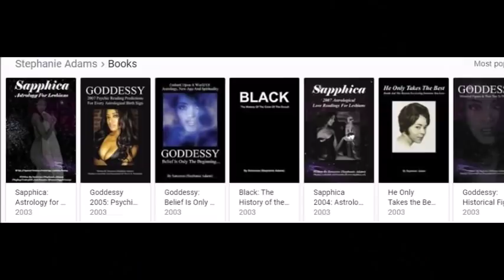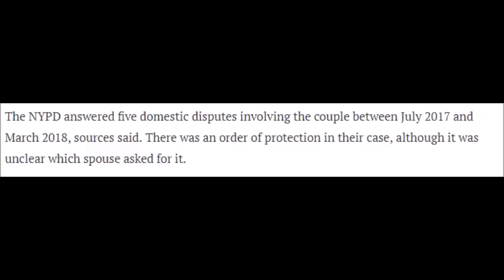Ex-Playboy Playmate Leaps to Her Death With 7-Year-Old Son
Stephanie Adams was a former Playmate Centerfold that jumped to off of Gotham Hotel in NYC with her seven year old son after reported abuse from her husband Charles Nicolai. The two had been married for several years but their relationship had been rocky according to friends. According to documents, the NYPD was called on several occasions in the past year regarding violence with the couple.

Just recently, Stephanie was wanting to go to Europe to for the Summer with her son to visit her boyfriend and Charles did not want it to happen so he took her to court and the judge ordered that she turn in her sons passport.

Now although Stephanie owned an apartment in Lower Manhattan, she got a hotel room on the 25 floor of the Gotham Hotel and checked in Thursday night, early Friday morning, it was reported that two loud sounds were heard, only to discover the bodies of Stephanie and her 7 year old son Vincent.

There was no suicide letter left behind and no word as of yet from Charles Nicolai. Abuse is definitely serious.